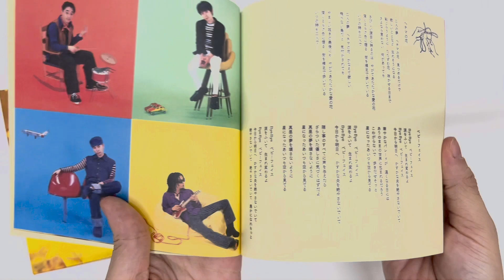[Unboxing] Sora no Tobikata' 30th Anniversary Edition [SHM-CD + Blu-ray / Limited Pressing]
Description:
"Sora no Tobikata," the fifth album by Spitz, is reissued on vinyl in the 30th anniversary edition. Includes an album version of "Sora mo Toberu Hazu," "Aoi Kuruma," "Spider," and "Sunshine." In addition to the 11 songs from the original album, it contains three live versions of "Aoi Kuruma," "Sunshine," and "Fujimi no Venus" from the 2021 & 2023-24 tours as bonus tracks. Comes with a booklet with unreleased photos and a Blu-ray. The Blu-ray includes three HD remastered music videos and two rare live tracks from "Spitz 'Sora Tobi' JAMBOREE TOUR '94" at Shibuya Kokaido. Comes in a slipcase with paper tray(s). *Available for a limited period of time until 2024. Remastered by Emily Lazar.